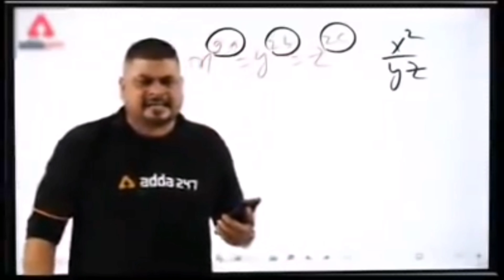jatin ki wedding mein dost bane nagin🤣 or ye kya hua?😩 vlog-103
jatin ki wedding mein  dost bane nagin or ye kya hua?